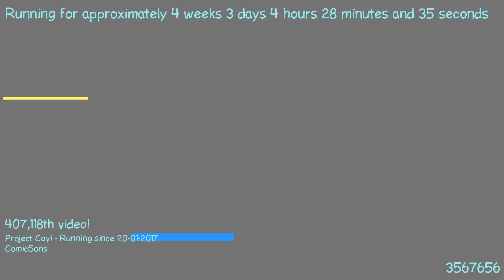1487644360 - Webdriver Cavi - H2